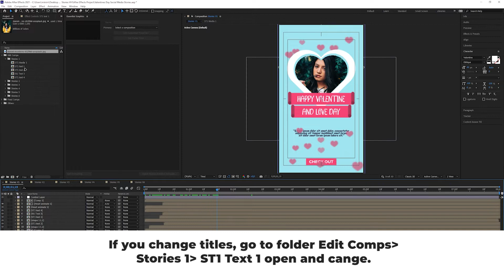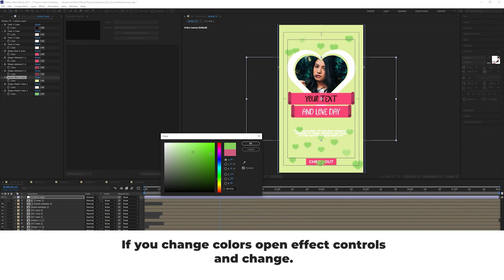Tutorial Valentine Day Social Media stories | Free Download After Effects Template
1080×1920

6 unique Instragm Stories

universal expression

Color Control

Fast render